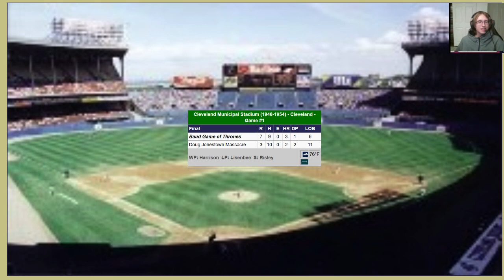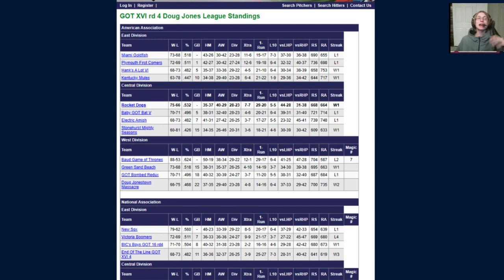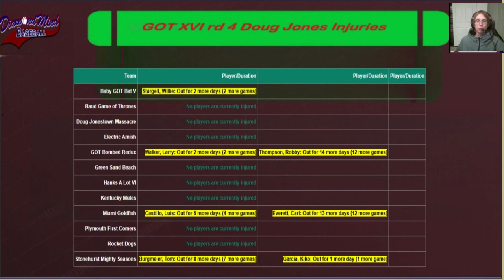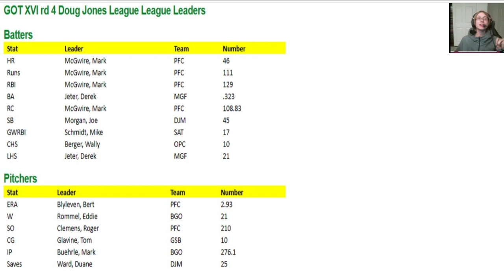GOT RD 4 Doug Jones Daily Recap - Vol 1-27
GOT RD 4 Doug Jones Daily Recap - January 27, 2023